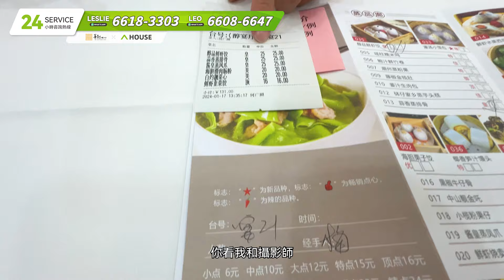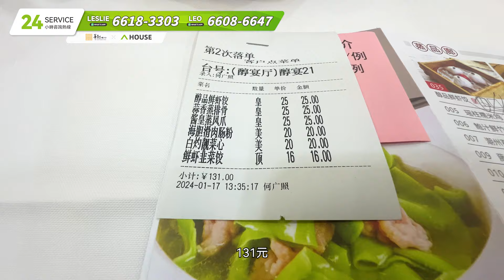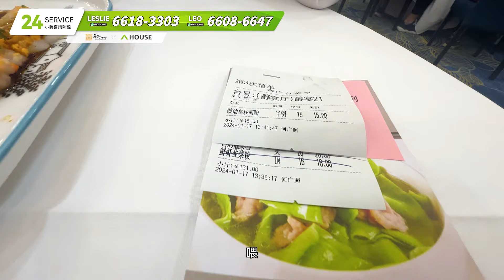中山火炬開發區，2024入手中山的最佳選擇？ ｜中山｜real estate｜mansion｜華創聯行.A House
中山火炬開發區，2024入手中山的最佳選擇？ ｜real estate｜mansion｜華創聯行.A House

00:00 開場介紹
02:23 火炬之心資訊分享
06:36 Leslie第一視角逛太陽城商城
19:38 太陽城商城5F  醇宴大酒樓試吃(點菜/價格)
22:47 餐點試吃/品味
26:30 菜上齊/片尾總結